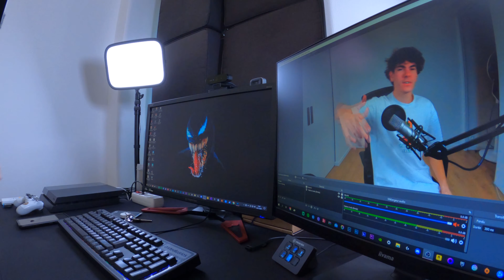MA VIE EN 5 MINUTES ! (j'ai galéré à faire cette vidéo mdrrrrr)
Salut ! Aujourd'hui nouvelle vidéo ! Dans cette vidéo vous allez voir ce que je fais régulièrement de mes journées, ma vie en 5 minutes ! Ça va être vraiment marrant, j'ai galéré à faire cette vidéo mdrrrrr

Montage by: Moi même mdrrrrr